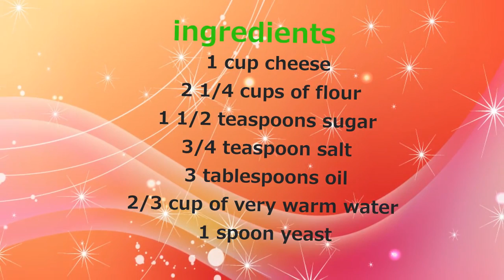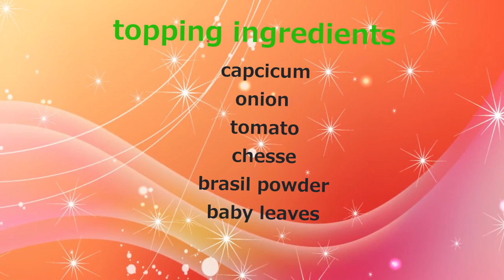How To Make Cheese Pizza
please see the below link of bread pizza exclusive video